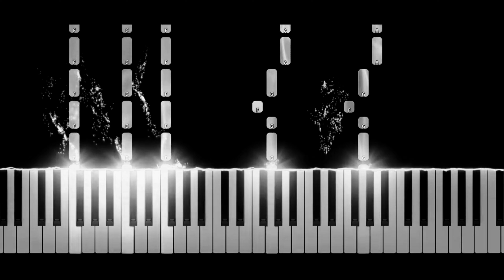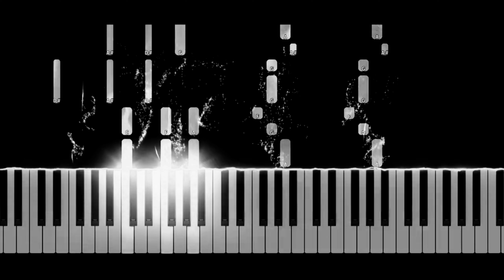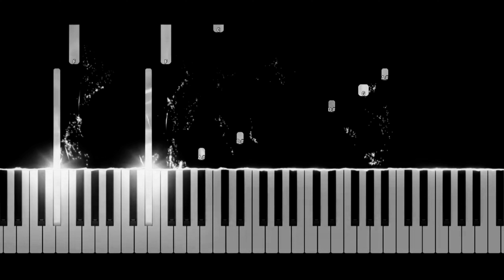Aaja We Mahiya - Imran Khan |Piano cover| Nishant Shrivastava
Well so what's up guys I am back here with the new video today I am gonna cover Aaja we mahiya by imran khan song on my keyboard.And i hope you will enjoy this video.